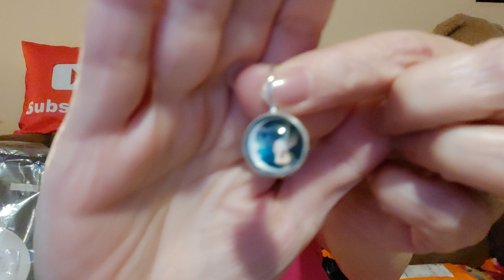TEMU TIME YA'LL!!! 🧡 | RETRO TISSUE HOLDER! 🙆🏼‍♀️ I LOVE TEMU!!! 😍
I hope you have a blessed and safe week 🙌😊

IT'S TEMU TIME YA'LL!!!😃

I'm sorry that I don't have the link to the Items in this video 😕 I couldn't find it.

               fav75475

I do not get any $$ from Temu for you using my links. I only get recognition from Temu in hopes that they will want to collaborate with me again to review their merchandise 🙂

Thank you for clicking on my channel and spending time out of your day to watch my videos, and I hope you decide to subscribe and join our YT family, we try to have fun and sometimes a chit-chat will happen during a haul! 😄
As always I love to thank my YT family for all your time, your love and your support. 🤗💕 You all mean the world to me and I love each and every one of you bunches 🥰 🥰 🥰
I have planned to have some surprise giveaways so make sure you're subscribed and watch all my videos til the end because you'll never know when or where in the video will be the giveaway!! 😉 WooT!

Please stay safe and stay blessed my sweets  🙌 💕

COMMENT 💁🏼‍♀️ 💁🏼‍♂️ and please SHARE my channel to help me get a little more recognition🧏🏼‍♀️
God bless and thank you all from the bottom of my heart ❤